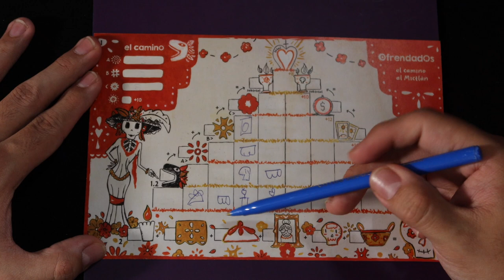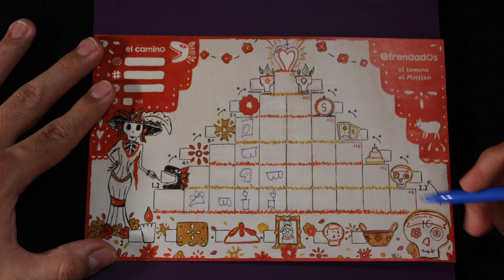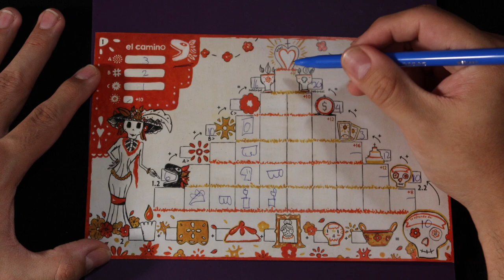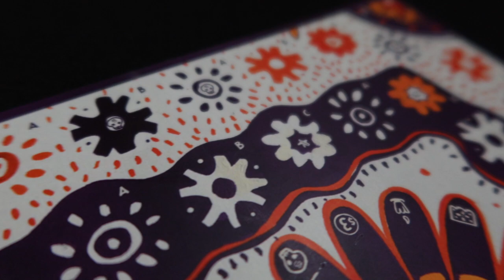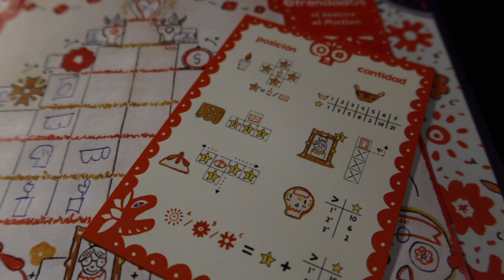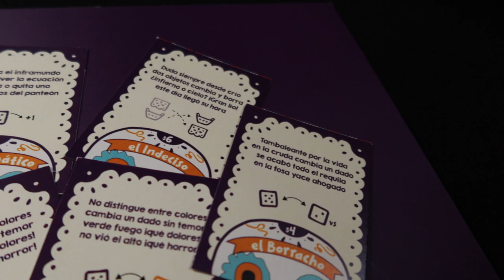Ofrendados: El Camino al Mictlán [Kickstarter Preview]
En esta ocasión le damos un vistazo a un juego mexicano ambientado en el día de muertos y sus tradiciones: ¡Ofrendados: El Camino al Mictlán!.

Josh comenta lo que le gusta, lo que no, para quién sí y para quién no funcionaría este juego, para que ustedes puedan decidir si Ofrendados es un juego que desean apoyar en Kickstarter.

Time Stamps:

00:00 Intro
00:09 Disclaimer
00:48 Ofrendados
01:13 Overview de reglas
06:32 Lo que no me gusta
08:04 Lo que sí me gusta
09:27 Para quién NO
10:13 Para quien SÍ
11:24  Cierre y Agradecimientos
11:41 Despedida